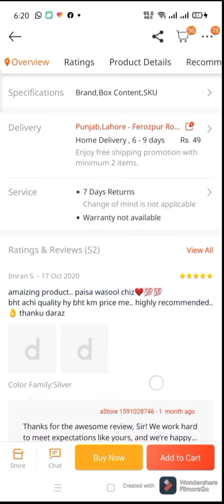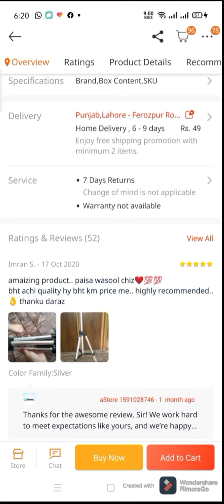How to buy from Daraz .pk 2020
This video is those people who don't know how start shopping on daraz pk